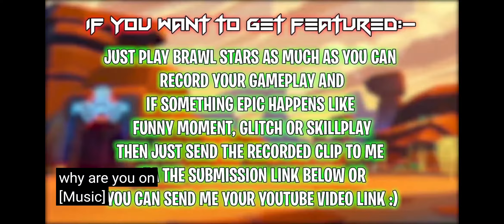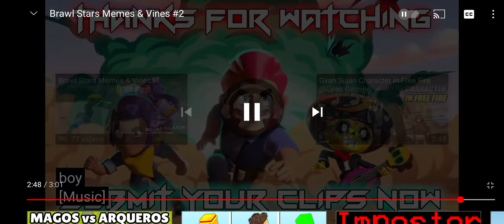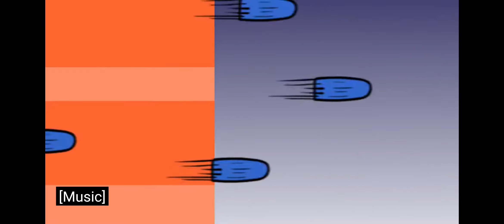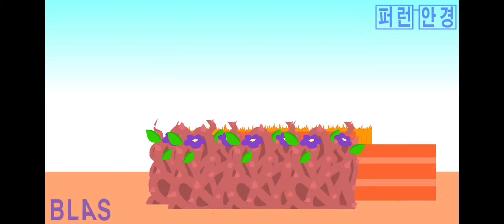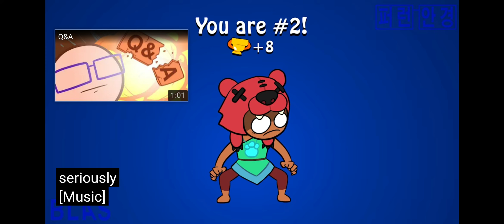assistindo videos engraçado do Braw stars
Anthony Gamer Ninja